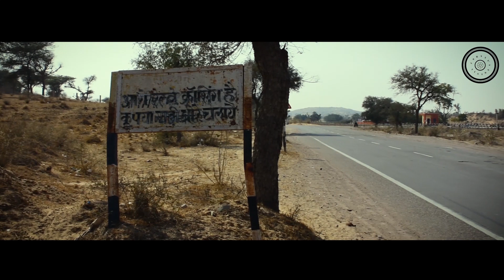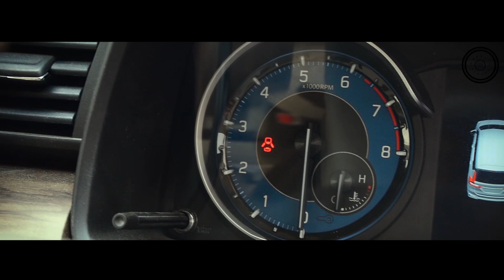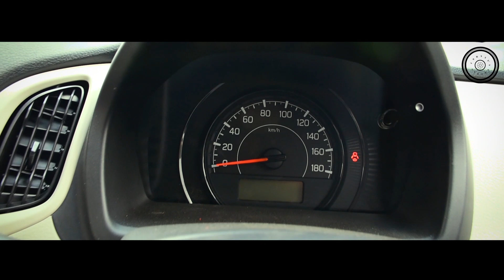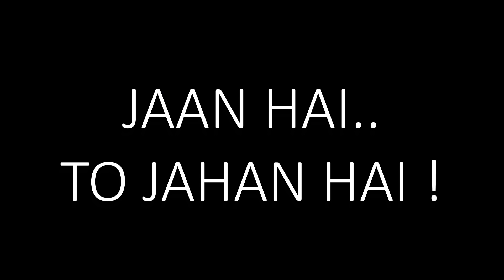Roadsafety Road and Vehicle Safety Awareness_PART- 4/4 | Bad Road Engineering and Accidents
A Johnny's Vision

After the analysis of Ratangarh city's road and vehicle safety awareness level, In this 4th and last part of the 'Road and Vehicle Safety Awareness' documentary, I summarised this whole documentary within highlighting some other factors causing accidents like bad road engineering and vehicle buying habits of people. Ratangarh city's automobile expert Ashutosh Sharma clarifying the mentality of customers while buying a new vehicle specifically in small cities.

Script,VO,Camera,Reporting, Editing- Somendra Prajapat.